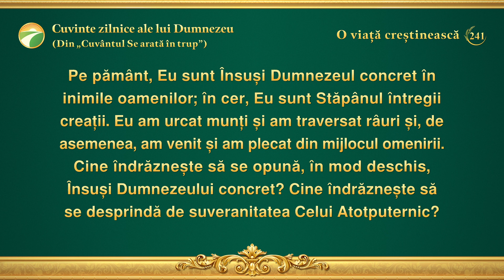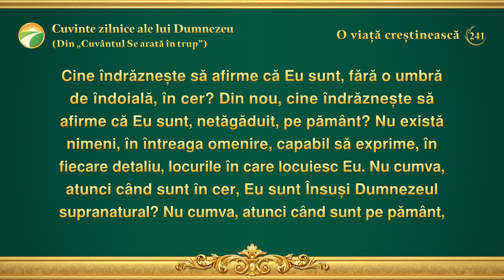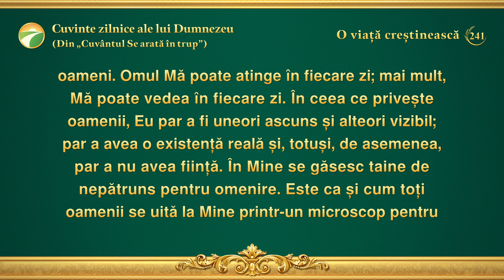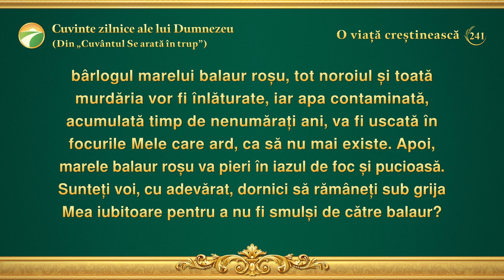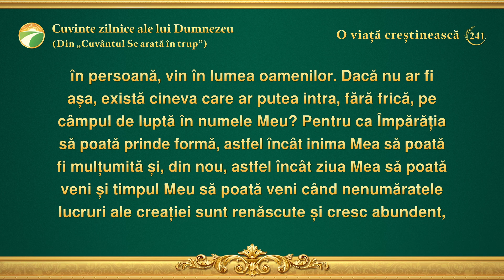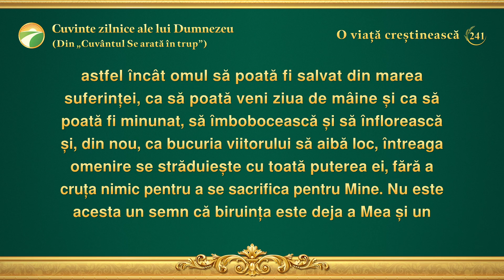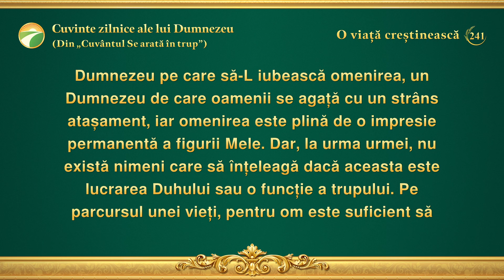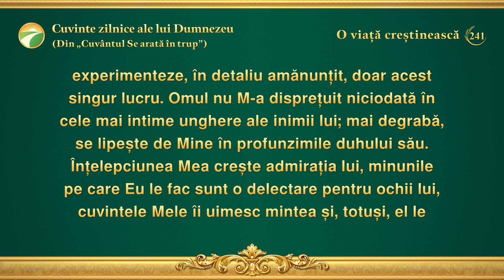Cuvinte zilnice ale lui Dumnezeu: Firea lui Dumnezeu și ceea ce El are și este | Fragmentul 241